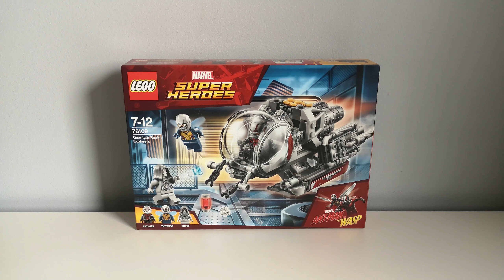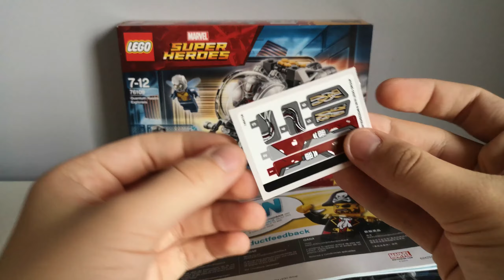Lego Marvel SH 76109 Badacze Kwantowej Krainy | RECENZJA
Dziś zapraszam was na taką recenzje:
Tytuł oryginalny: Quantum Realm Explorers
Numer katalogowy: 76109
Seria: Marvel Super Heroes
Liczba elementów: 200
Rok wydania: 2018
Cena katalogowa: 119,99 zł
Grupa wiekowa: 7+